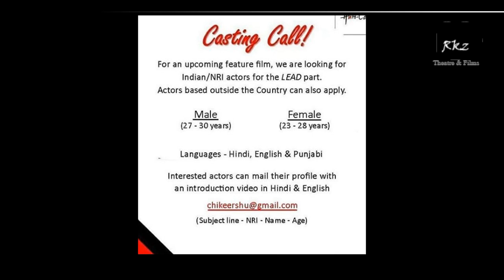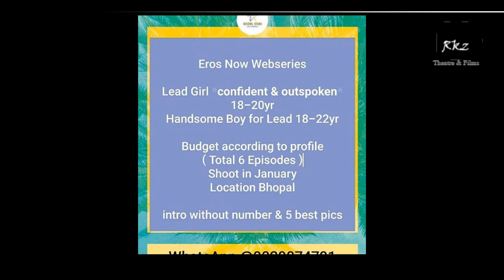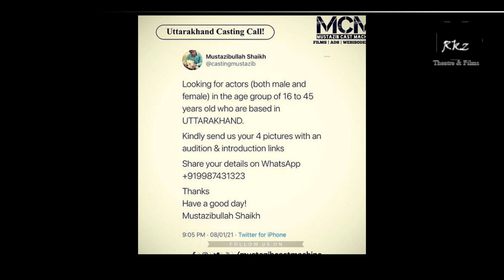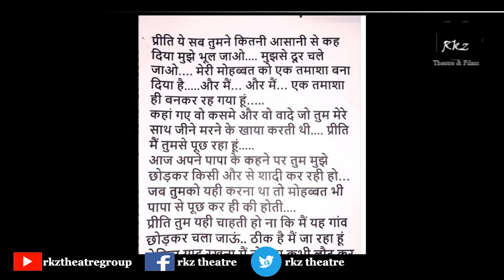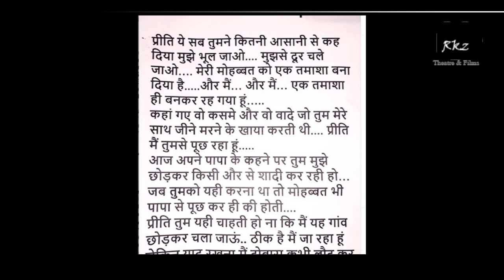Free Daily Auditions Update । Hindi Script Practice । Best Acting Books List Hindi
Hello Friends...

Best Acting Books In Hindi For Beginners । Online Buy Acting Book

Best acting book at Amazon

Acting: The First Six Lessons: The First Six Lessons
by Richard Boleslavsky (Author)

1. Acting Tips-

2. Audition Video-

3. Short Films-

4. Casting Tips-

5. Acting School Admission-